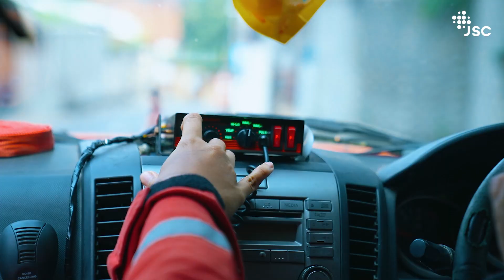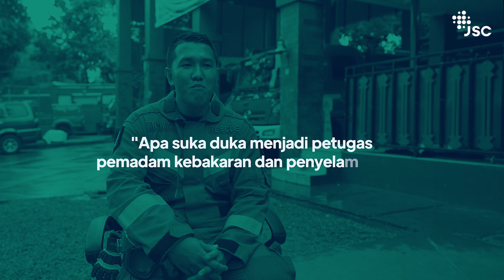PAHLAWAN IBU KOTA: PETUGAS PEMADAM KEBAKARAN DAN PENYELAMATAN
Memaknai Hari Kemerdekaan Indonesia berarti memetik pelajaran berharga dari perjuangan para pahlawan termasuk meneruskan nilai-nilai perjuangannya.

Seperti halnya yang dilakukan oleh Pahlawan Ibu Kota, Petugas Pemadam Kebakaran dan Penyelamatan yang mengabdi pada kemanusiaan.

Pekerjaannya memang penuh risiko, tapi keberaniannya lebih besar untuk menaklukkan si jago merah ataupun menyelamatkan, memberikan rasa aman bagi warga.

Ikuti kisah Andhika Muhammad Irfan, salah satu Petugas Pemadam Kebaran dan Penyelamatan di Jakarta. Bagaimana ia menjalani pekerjaan yang menjadi cita-citanya semasa kecil? Selengkapnya simak pada video berikut!

Jika Smartcitizen memerlukan bantuan baik pencegahan, memadamkan kebakaran hingga penyelamatan dapat melapor lewat layanan panggilan darurat 112 ataupun 13 kanal aduan resmi lainnya yang terintegrasi dengan Cepat Respon Masyarakat.

(Jakarta Smart City)